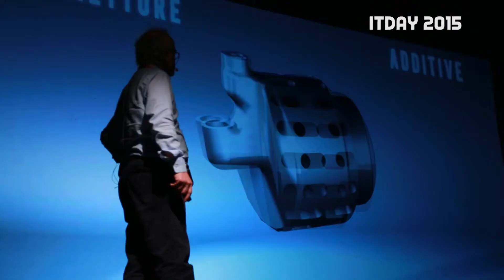ITDAY Intervista a Dario Troiano